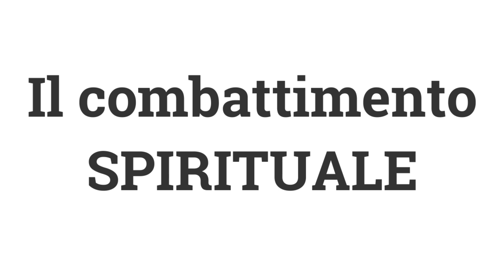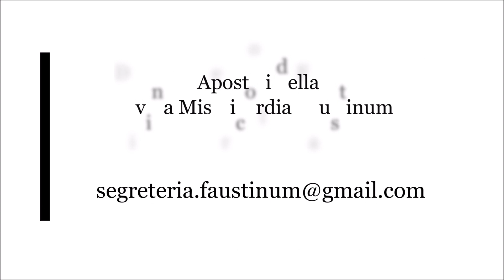Il combattimento Spirituale (15)